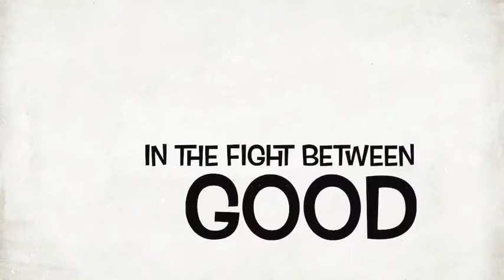TRUEMAN SHOW 1